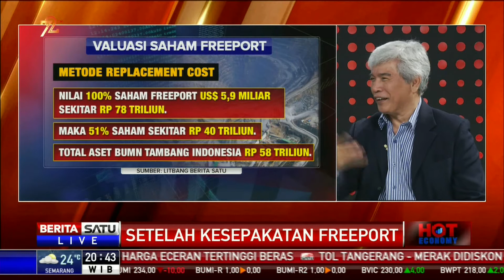Hot Economy: Setelah Kesepakatan Freeport #3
Freeport setuju melakukan divestasi sebesar 51 persen kepada pemerintah Indonesia dan membangun fasilitas pengolahan dan pemurnian yang harus selesai Januari 2022 dan ada stabilitas penerimaan negara. Membahas tema ini bersama Ketua Panja RUU Pertambangan DPR periode 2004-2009 Sonny Keraf dan pengamat pertambangan MS Marpaung.

Facebook.com/BeritaSatuTV
Youtube.com/BeritaSatu